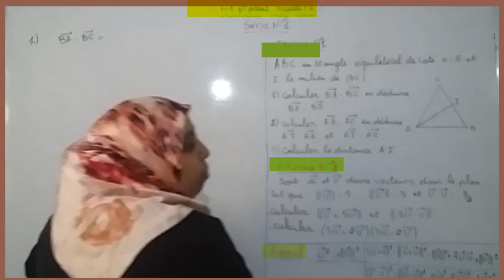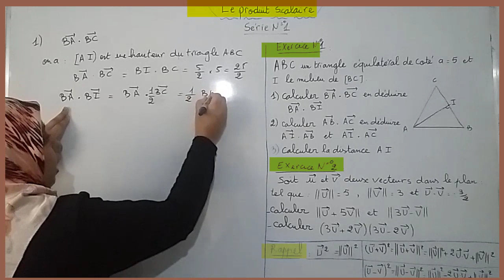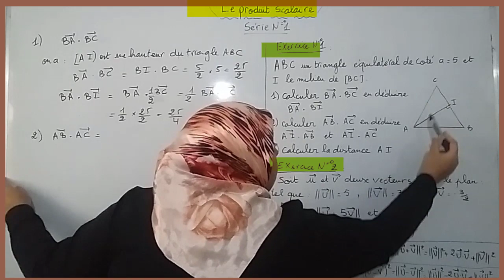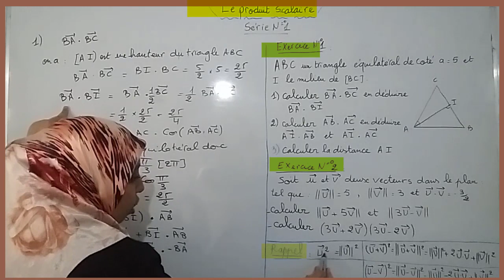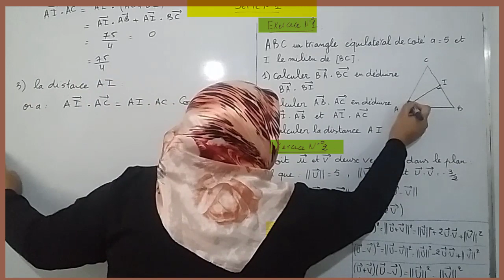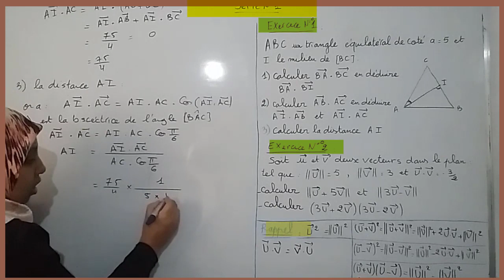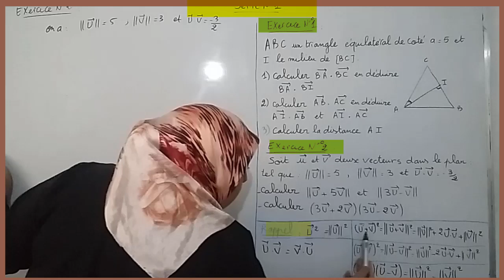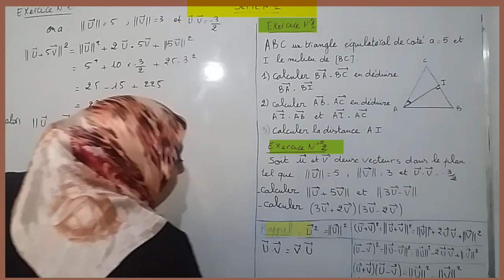Produit scalaire exercices corrigés - Série 1 - Tronc commun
Produit scalaire exercices corrigés - Série 1, Calculer un produit scalaire